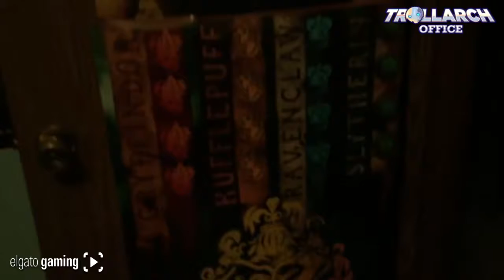vlogmas day 2 - hanging with Gina! "Clip By @tyani"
IMPORTANT LINKS!

How to upload to our channel:

1) upload a video to youtube whether it is unlisted or public.
2) Send it to our twitter inbox.
3) You're done!